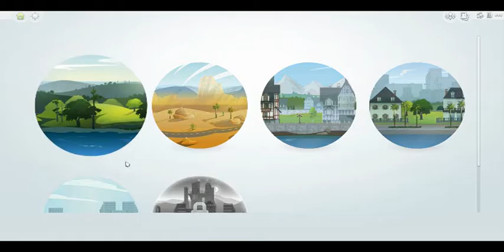The Sims 4: Legacy Challenge (P29) | Happy Hallowe'en!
Hey everyone. Here's my Sims 4: Legacy Challenge. Enjoy!

Also, if you ever have any ideas for something I can do, let me know. I would love to hear them.

Sims 4 Games own at time of recording:
The Sims 4
TS4: Get to Work
TS4: Spa Day
TS4: Get Together
TS4: Dine Out
TS4: Spooky Stuff
Game bought off Origin.